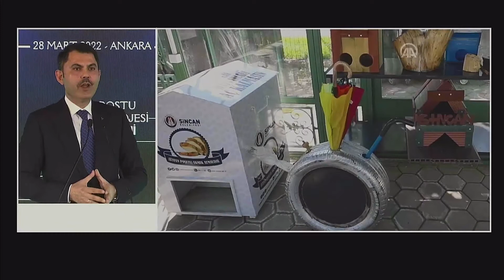Bakan Kurum: Türkiye’nin ilk dijital ‘Çocuk ve Çevre Akademisi’ni açıyoruz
“Çevre Dostu Bin Okul Projesi” Tanıtım Programına katılan Çevre, Şehircilik ve İklim Değişikliği Bakanı Murat Kurum, dijital ortamda eğitim verecek Türkiye’nin ilk çocuk ve çevre akademisini yakında açacakları müjdesini de vererek, EBA entegrasyonuyla akademinin -video ve animasyonlar başta olmak üzere- zengin içeriğiyle çocukları hem eğlendireceğini hem de çevreye, doğaya, iklim değişikliğine dair konuları öğreneceklerini söyledi. Emine Erdoğan’ın himayelerinde Sıfır Atık Projesi’nin uluslararası birçok ödüle layık görüldüğünü hatırlatan Bakan Kurum, 2023 yılında tüm kamu kurum ve kuruluşlarında Sıfır Atık uygulamasına geçileceğini belirtti.